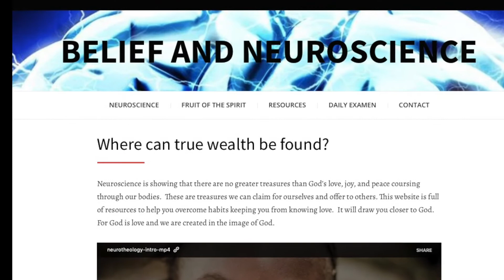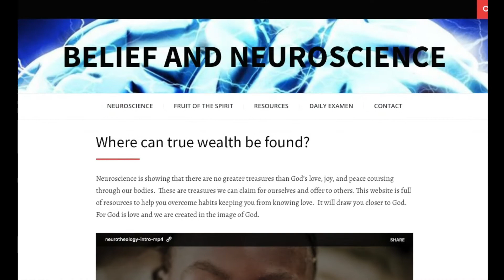Neurotheology info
Neuroscience is shedding incredible light into how our faith transforms our bodies and brains.  What greater treasures are there than love, joy and peace?